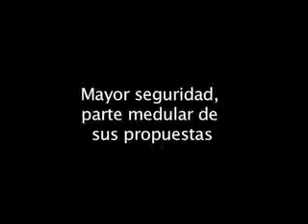Un joven en busca de una diputación - delvallede10.com.mx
Un joven en busca de una diputación

En entrevista para delvallede10.com.mx, Fernando Rodríguez Doval, de 29 años y candidato por el distrito XX del PAN, afirmó tener dos metas de campaña: la seguridad y el empleo

"Soy un político joven, no estoy viciado por muchas de las mañas de los viejos políticos". Así es como se expresa, a sus 29 años, Fernando Rodríguez , quien toma el bastión de su juventud ante las próximas elecciones.

Durante los noventas, el país vivía una importante inestabilidad: los asesinatos de Luis Donaldo Colosio y del cardenal Posadas Ocampo, y el levantamiento armado del EZLN orillaron a Fernando a politizarse e ingresar al PAN desde los 16 años: "Ni me pasaba por la cabeza ser diputado o tener un puesto de representación."

Entre las funciones de los diputados locales están: salvaguardar los recursos públicos, así como buscar y aprobar mejores leyes para regir la ciudad de México. Fernando está seguro de que se puede hacer mucho por la gente desde la Asamblea Legislativa.

La seguridad y el empleo son dos sus principales propuestas. El candidato buscará desconcentrar el mando de los policías a las delegaciones, con elementos más eficaces, pues están poco capacitados y son proclives a la corrupción; también buscará que la Procuraduría General de Justicia sea una institución autónoma en el combate del crimen organizado.

En cuestión de empleo, buscará incentivos para la inversión; en materia jurídica, cuidar los derechos de propiedad, pues las empresas no confían en crear en el Distrito Federal, pues, dijo, pese a que el DF es el corazón económico del país cuenta con los índices más altos de desempleo.

Como delvallede10.com.mx ha reportado, uno de los principales problemas en la colonia Del Valle es la carencia de agua; en este sentido, los diputados locales no pueden buscar soluciones directas, sino gestionar los problemas ante las instancias correspondientes, como el gobierno delegacional, el gobierno del Distrito Federal e incluso el federal.

Con nueve años ante la jefatura delegacional del PAN en Benito Juárez, Fernando asegura que la gente confía en el partido; durante la campaña unirá fuerzas con los demás candidatos albicelestes, como César Nava , quien compite para diputado federal del distrito XV y Leticia Ramírez, por el XVI.

El candidato está totalmente enfocado en las próximas elecciones y espera que los demás partidos se preocupen únicamente en sus propias propuestas. Durante su campaña estará escuchando a la gente y tocando todas las puertas del distrito al que desea representar: "La gente necesita políticos de carne y hueso, no se puede hacer campaña desde un escritorio".